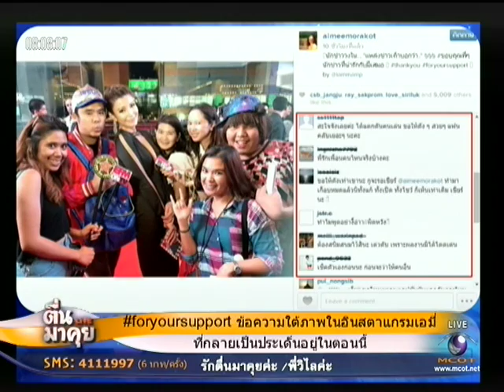ชาวเน็ตสงสัย "พลอย" โพสต์ภาพว่าใคร?